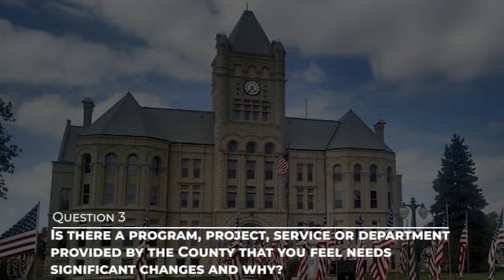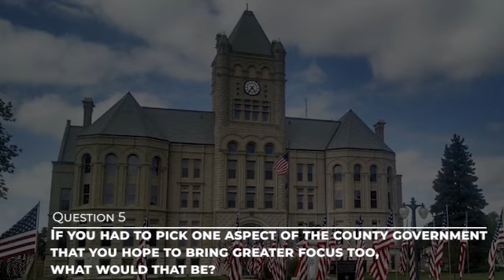2020 Primary Candidate Forum - Gage County Board of Supervisors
Emily Haxby | 00:16 - 05:50
Monte Murkle | 05:58 - 11:56
Linda D'Andrea Thomsen | 12:03 - 20:49
John Hill | 20:57 - 25:37
Don Schuller | 25:44 - 32:25